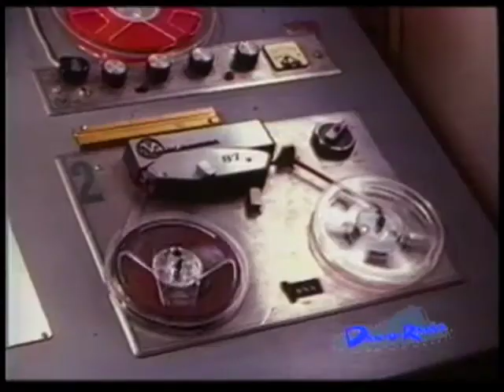EXORCIST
Vintage Video Vault '94